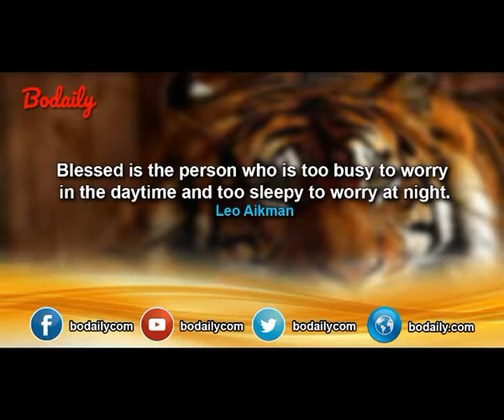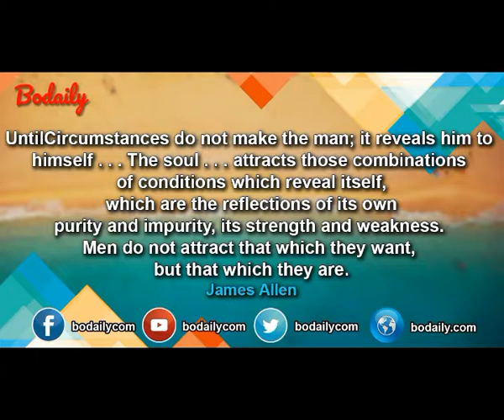Best quotes ever about life and success1